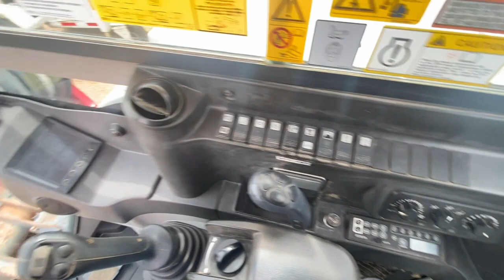2015 Takeuchi TB290 Wausau, Stevens Point, Marshfield, Thorp, Rapids, Wisconsin WI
Pre-Owned 2015 Takeuchi TB290  available at Swiderski Equipment Inc located in 820 Old Hwy 51 N, Mosinee, WI, 54455. Servicing the Wausau, Stevens Point, Marshfield, Thorp, Rapids, Wisconsin area.